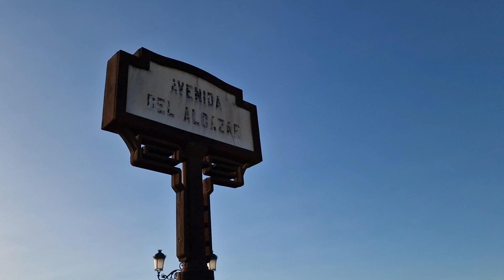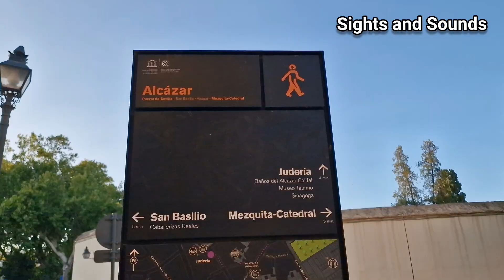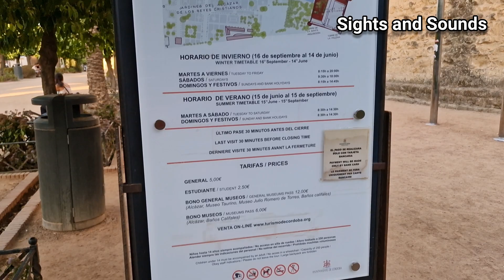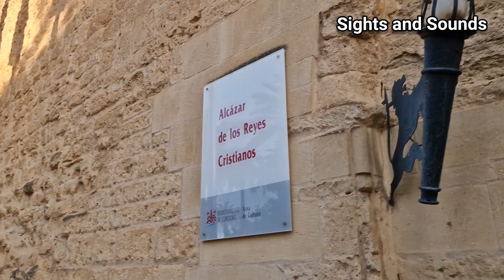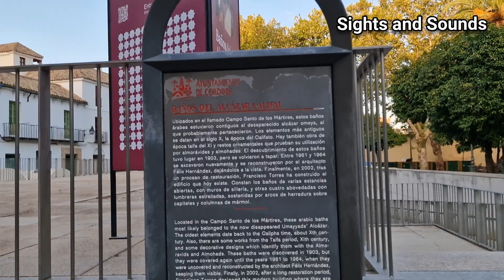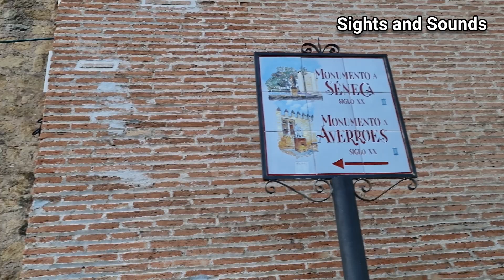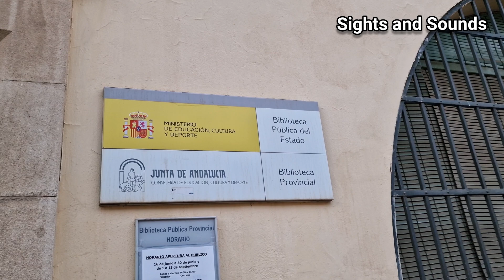Old Cordoba City | EP 10 | Beautiful Evening Walk | Alcazar | Sights and Sounds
Evening Walk in the old Cordoba City. Alcazar and other famous monuments.